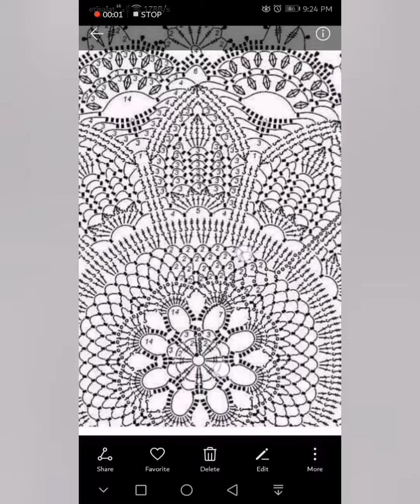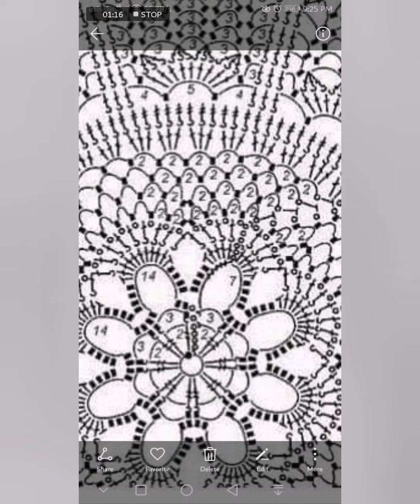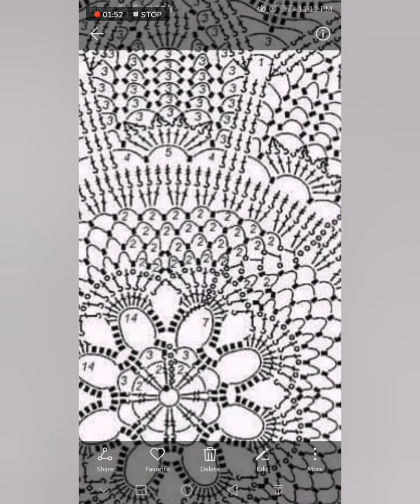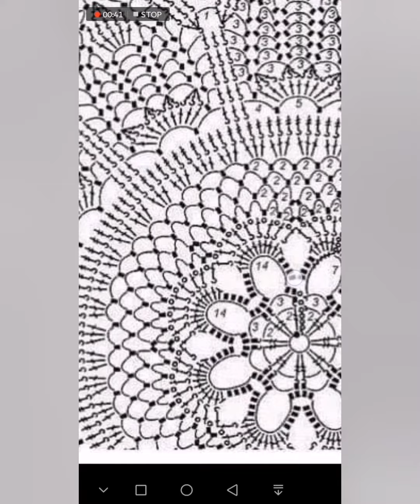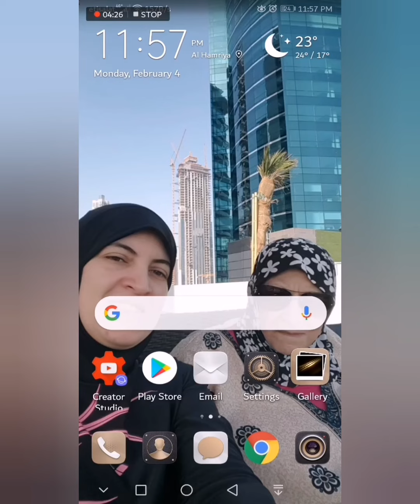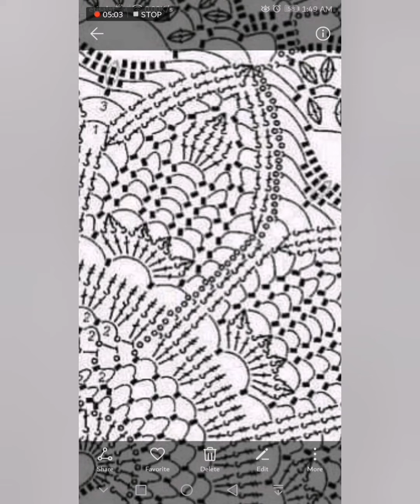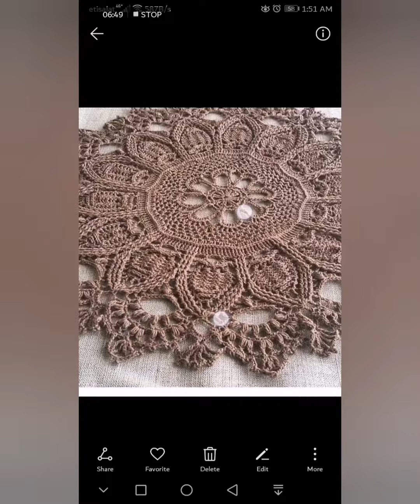Crochet pineapple doily كروشية مفرش بغرزة الأناناسة و كيفية قراءة الباترون الجزء ١